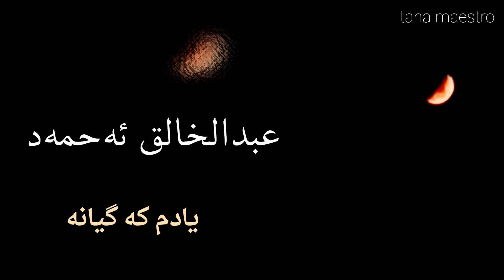Abdulkhalq Ahmad - Yadm Ka Gyana (Remastered)